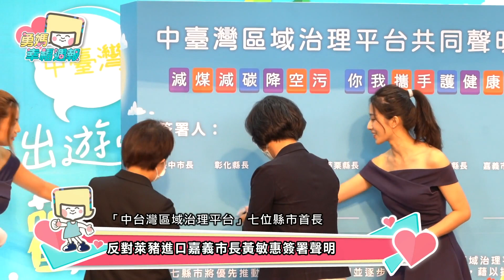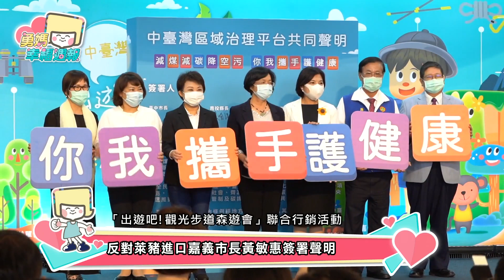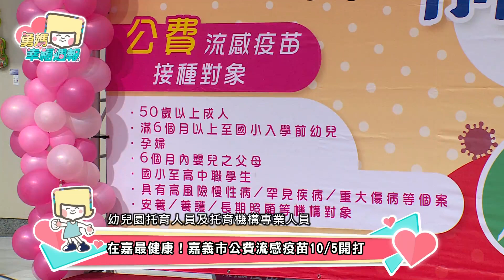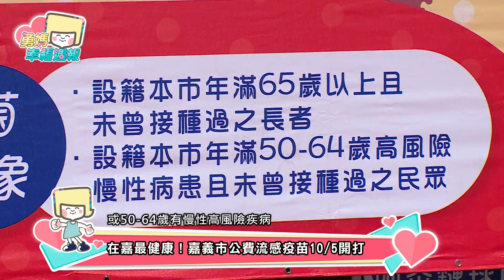勇媽幸福周報20201008-1014